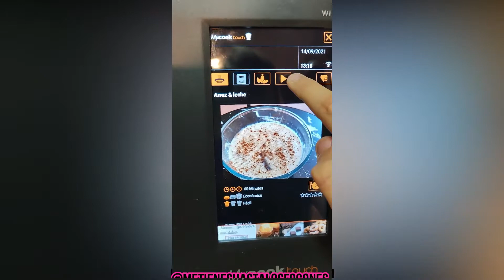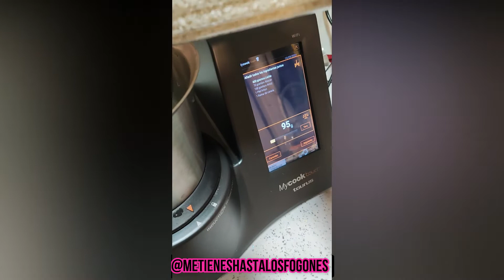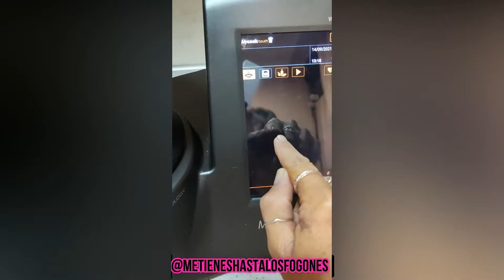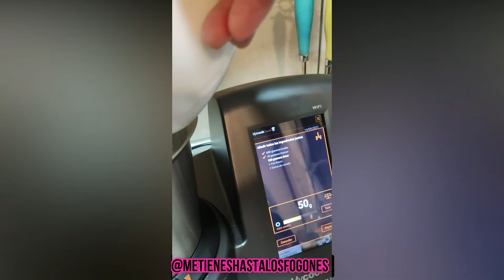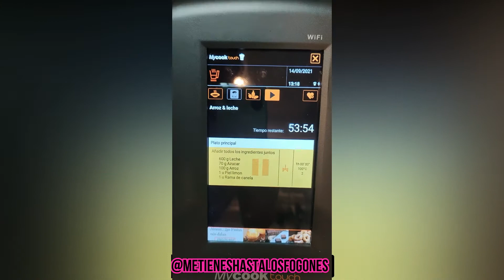ARROZ CON LECHE MYCOOK TOUCH, DESDE LA APLICACION SUPER INTUITIVO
Arroz con leche preparado con el robot de cocina Mycook Touch sin palabras por que no hace falta hablar para las recetas de Mycook.